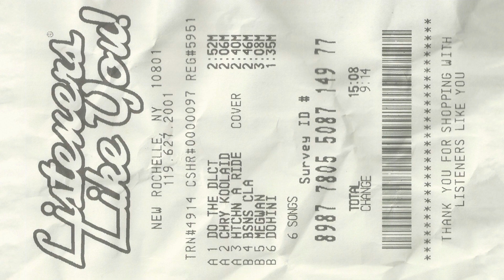Listeners Like You - Cherry Koolaid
Track 02 off of Listeners Like You's self-titled EP.

Lyrics:
Sometimes life is just too hard
Everybody knows you took it too far
You want somebody to take you away
Then I look at you, and this is what I say

(I have a craving for)
Cherry Koolaid
(I want a taste of)
Cherry Koolaid
Cherry Koolaid
(Come get a sip)

Things get crazy, at least it seems
Somethings going worldwide, oh what you do
Have you seen the news they're just making it up
At least it works

[Spoken]
Oh it tastes so sweet, that Cherry Koolaid
What's it got in it
Got some sugar, and other flavors
And food coloring.